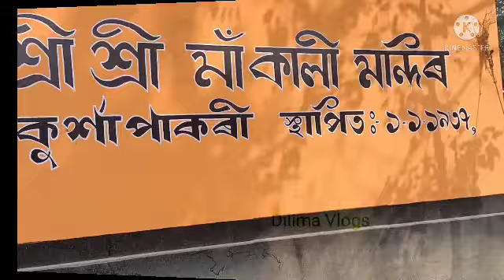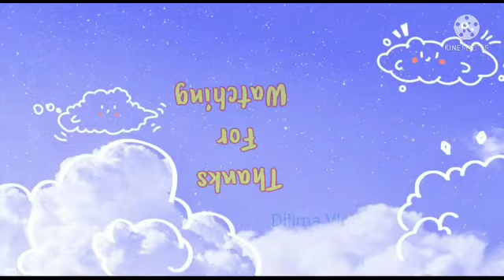Maa Kali Mandir / Kurshapakari Pt-I / Jai maa kali / shiv temple / @dilimavlogs867 @Assamese vlog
Maa Kali Mandir / Kurshapakari Pt-I /  Jai maa kali  / shiv temple / @Dilima Vlogs   Assam 783129
today virel vlog
Assamese vlog
today video